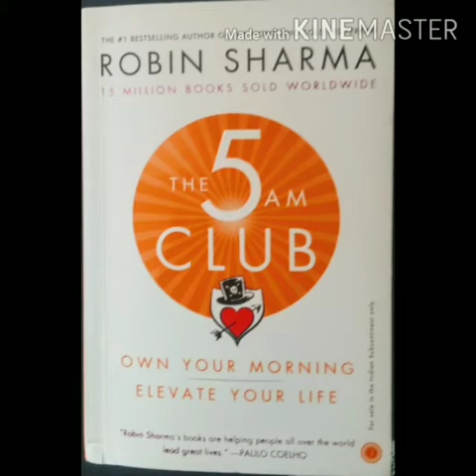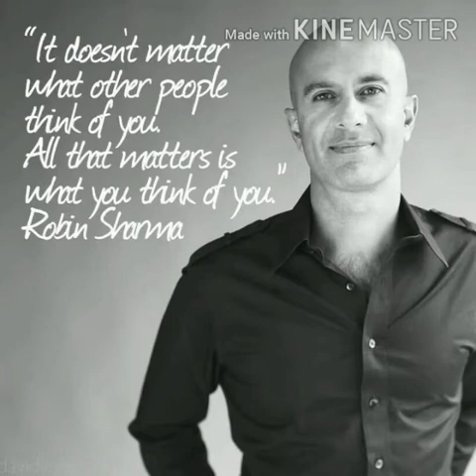The 5 am Club [Audio Book]|| Robin Sharma || Audio-Book (PODCAST) || Author Intro || Gokul !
Here is my first Video on The podcast of The 5am club.
This is a Introduction Video about Author ROBINSHARMA who is a famous author of various books including the book "The Monk Who sold his FERRARI".
Its a author intro only Book and in next video I are going to start with the book.
Lets catch-up//